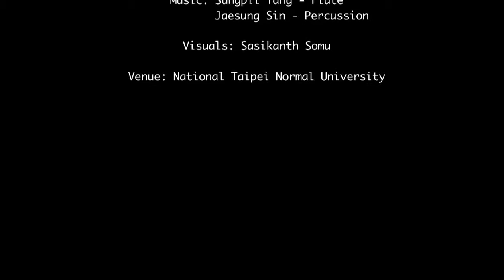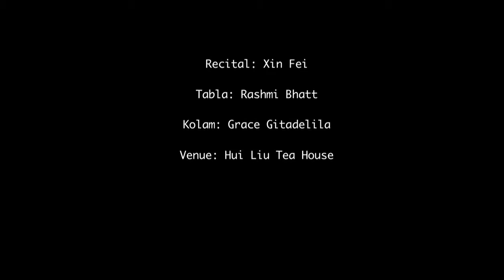Dance & Kolam Taipei2S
Grace Gitadelila collaborates with One Asia in Taipei Taiwan Dancing Kolam Language with Daegun musicians SungPil Yang and Jeaseung Sin from South Korea, and with Rashmi Bhatt Tabla player from Pondicherry South India and Xin-Fei Wu a  beautiful, soulful Nang Guan Singer from Taipei narrating a poem of Seven Cups of Tea from the Han Dynasty and she also creates a Duet together with I-Fang Wu from Taipei who dances like a Hanuman ;)
Conducts Kolam work-shops for students of the NTNU Performing Arts department of Taipei and creates several other Kolams honoring space and Saraswati Goddess of the Arts and Knowledge.
Aspiring for Oneness , a Unity in our beautiful rich diversity through encounters and collaborations, narrating together beyond our common borders ..and allow the Universal forces  to carry us beyond our limitations.